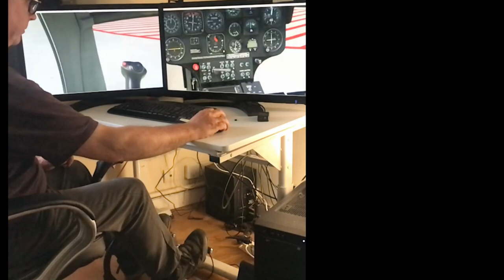MD500 Cockpit Simulando3D Ajaccio